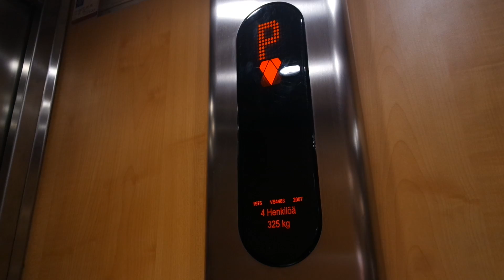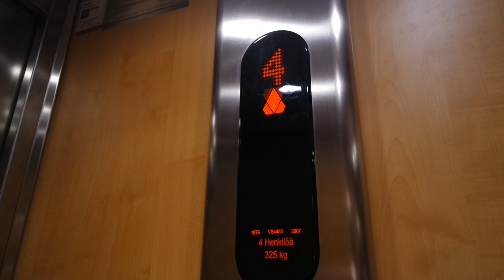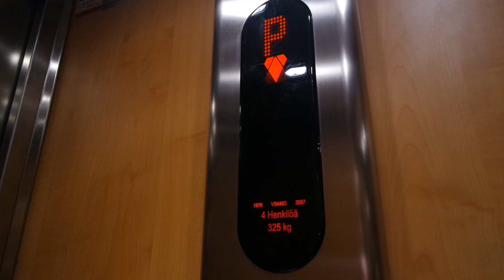Old ValmetSchlieren (mb Kone) traction elevator/lift in Petäikönkatu 9, Varkaus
Location: Petäikönkatu 9, Varkaus, Finland
Brand: ValmetSchlieren/Kone
Year installed/modernized: 1976/2007
Serial number: VS 4483
Floors: 5(P, 1, 2, 3, 4)
Capacity: 4 persons or 325 kg
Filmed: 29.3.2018